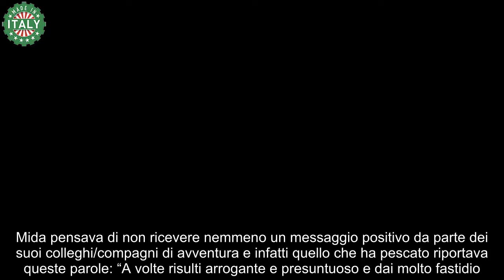Amici, finisce malissimo tra Mida e Lil Jolie volano parole pesantissime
Ad Amici la tensione fra i ragazzi è alle stelle: parole pesantissime tra i due cantanti Mida e Lil Jolie.

La tensione è alle stelle fra i ragazzi di Amici 23 che si accingono ad esibirsi nella quarta puntata del Serale che andrà in onda sabato 13 aprile. Dopo le prime 5 eliminazioni, per lo più ballerini, i cantanti iniziano a temere e così volano parole pesantissime fra i protagonisti, sopratutto quando devono commentare le assegnazioni, i guanti di sfida dei prof o le esibizioni delle scorse puntate.